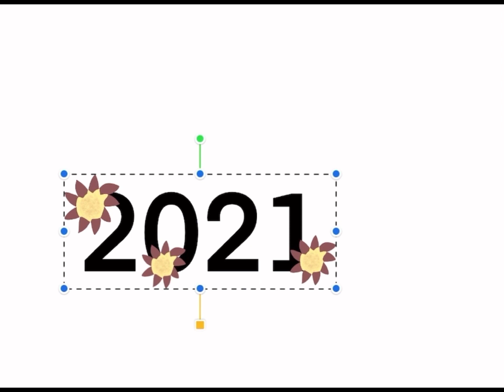2021 special happy new year 🥳 🥳🥳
Shout out to XLunarStarsX for making my Gacha life character!